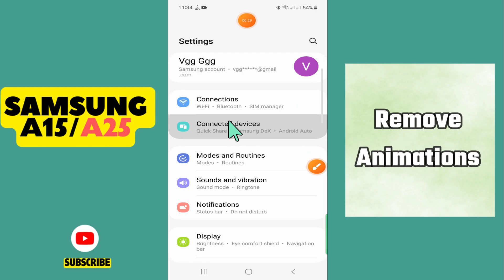How to Enable/Disable Remove Animations On Samsung Galaxy A15 /A25